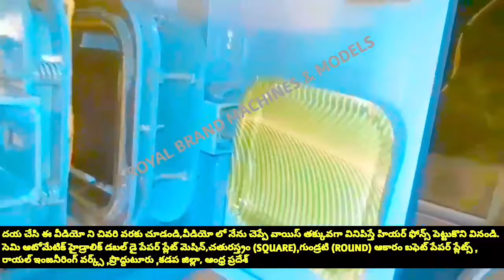PAPERS PLATES MAKING,BUFFET RAW MATERIALS MAKING,SMALL SCALE HYDRAULIC MACHINES FULL DETAILS TELUGU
For
PRODDATUR
YSR (KADAPA) DISTRICT
ANDHRA PRADESH
INDIA

2020 SMALL SCALE INDUSTRIES/INDUSTRY BUSINESS/FACTORY/COMPANY/IDEAS/PLAN/DETAILS/INFORMATION IN TELUGU,
12/12 13/13 14/14 12×12 13×13 14×14 12 BY 12 13 BY 13 14 BY 14 RAW MATERIALS/PAPER PLATE SHEETS/PRICE/COST/RATE/DETAILS/INFORMATION,

2020 SMALL SCALE INDUSTRIES/INDUSTRY BUSINESS/FACTORY/COMPANY/IDEAS/PLAN/DETAILS/INFORMATION IN TELUGU,
12/12 13/13 14/14 12×12 13×13 14×14 12 BY 12 13 BY 13 14 BY 14 RAW MATERIALS/PAPER PLATE SHEETS/PRICE/COST/RATE/DETAILS/INFORMATION,

2020,SMALL SCALE,INDUSTRIES,INDUSTRY,BUSINESS,FACTORY,COMPANY,IDEAS,PLAN,DETAILS,INFORMATION,TELUGU,
12/12 13/13 14/14 12×12 13×13 14×14 12 BY 12 13 BY 13 14 BY 14 RAW MATERIALS Size PAPER PLATE SHEETS, PAPERS PLATES MAKING,BUFFET RAW MATERIALS MAKING,SMALL SCALE HYDRAULIC MACHINES FULL DETAILS TELUGU